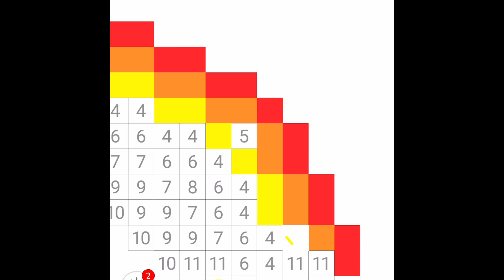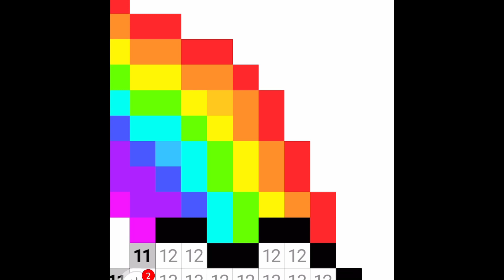Pixelated Rainbow - Color by Number